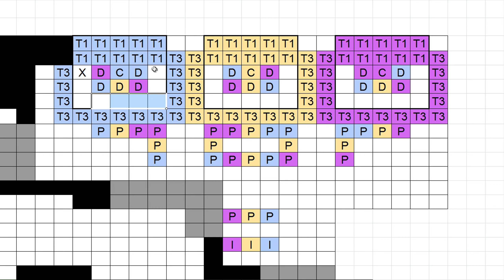PoE: Harvest - Faff-Less T2/T3/T4 Garden Design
In Path of Exile: Harvest, Oshabi is cultivating the Sacred Grove, an ancient garden of mysterious power. Plant seeds that grow into dangerous enemies and craft their Lifeforce onto your items.